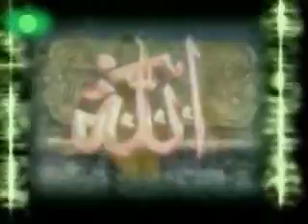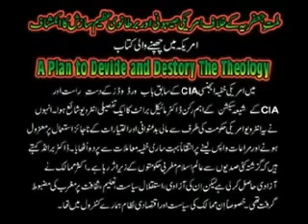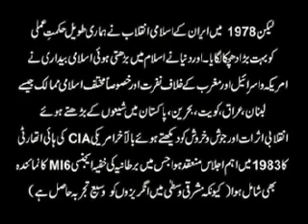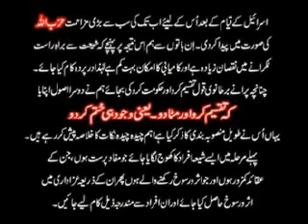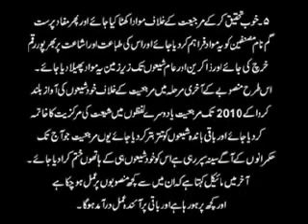1 - Plot Against Shia Alert Urdu 1 OF 6 - Aliwalay.com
1 - Plot Against Shia Urdu 1 OF 6 - By Moulana Jan Ali Shah Kazmi - Shia And Sunni Must See Please